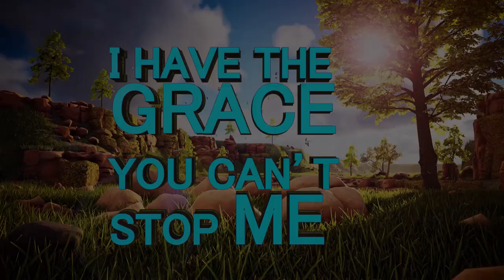ONENESS WITH GOD ll Sermon by Apostle JB & Prophetess TE Makananisa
“Things that should follow us are becoming our gods. Our Christian lives are bias, we only go to church for worldly possessions, meaning, if we had all that we desired in this world, then we would not go to church or even pray. If you want to see that you are not a Christian, it is when God has given you everything. What God wants from us today, is not blessings but for us to be one with Him.” – Apostle JB & Prophetess TE Makananisa